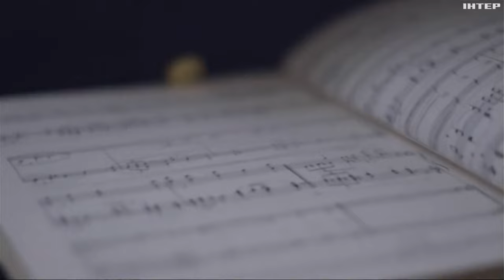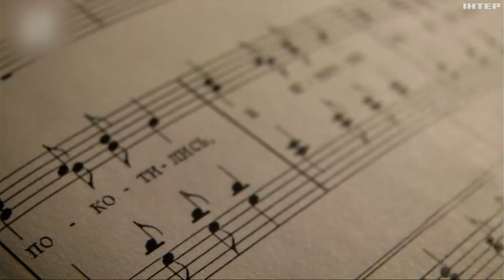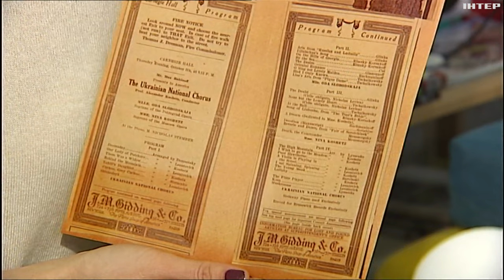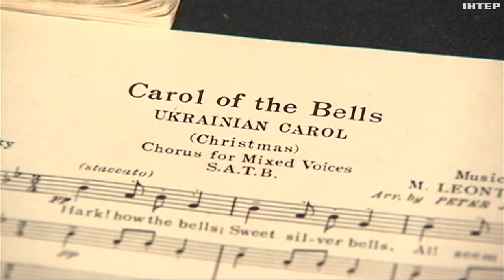"Щедрик" щороку набирає популярності: які сенси закладені в рядках